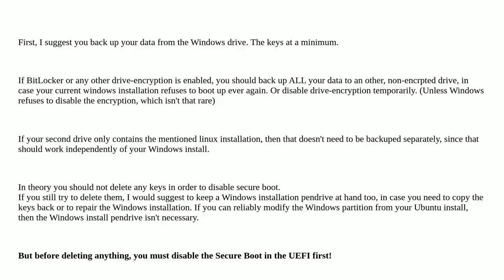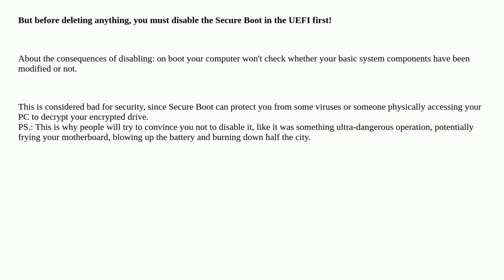Secure Boot switch-off, PK deletion consequences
A special thanks goes out to the community

  windows-10 secure-boot ubuntu